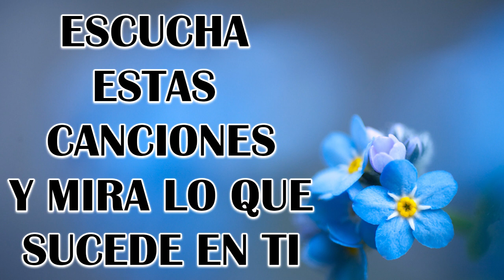LA CANCIÓN CRISTIANAS MAS HERMOSA DEL MUNDO 2022 HERMOSAS ALABANZAS CRISTIANAS DE ADORACION 2022